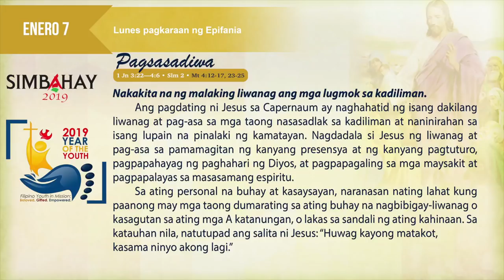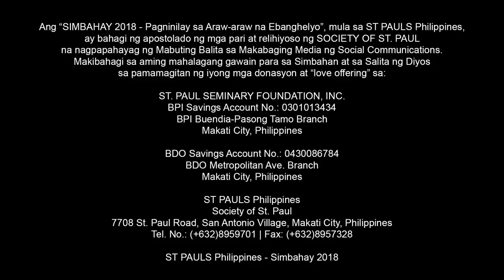Simbahay I Lunes pagkaraan ng Epifania I Enero 7, 2019